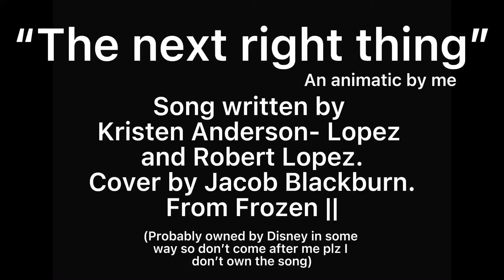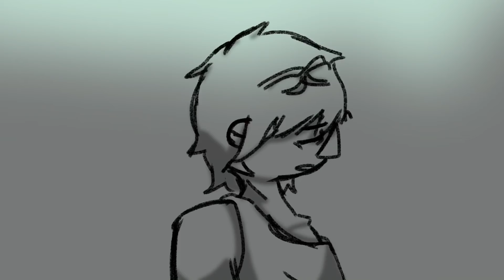The Next Right Thing | A killugon animatic. (Spoilers for Hunter x Hunter)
Don’t forget to drink water and love yourself because I love you!